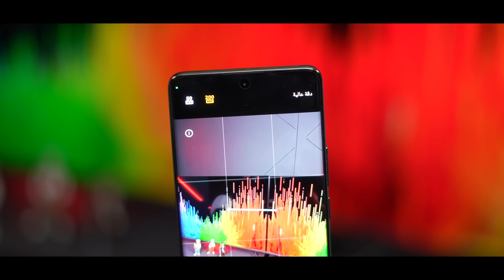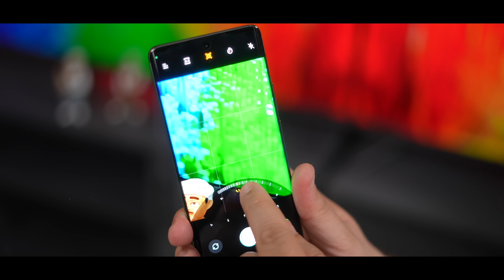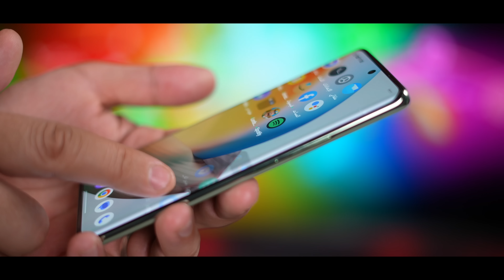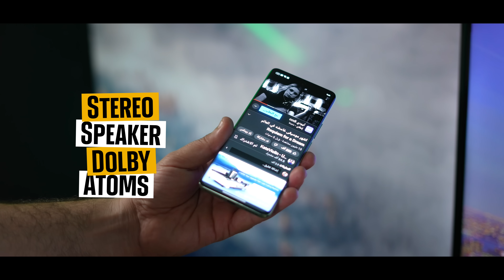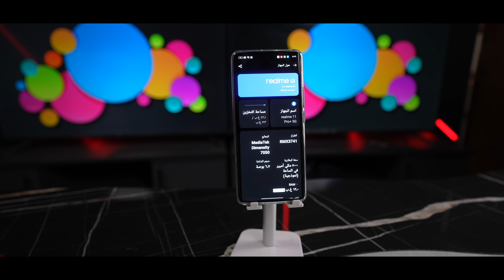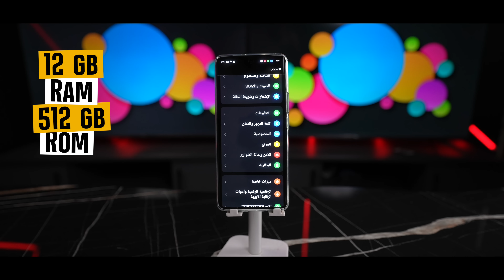اعصار لكسر الحصار || realme 11 Pro Plus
للدعاية والاعلان تواصلوا معنا عبر البريد الالكتروني

Item ID:                         RHVCYUM
Author Username:                 Adigold
Licensee:                        hassan kadhum
Registered Project Name:         realme 11 pro
License Date:                    July 9th, 2023